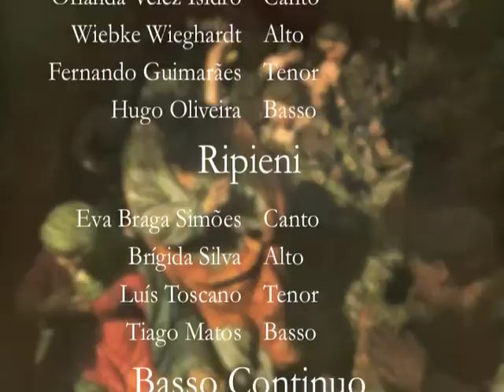Giovanni Giorgi - Messa Pastorale:Kyrie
Giovanni Giorgi (ca.1700 - 1762)

Messa Pastorale per il SS. Natale (1755)
Kyrie - Christe sopra la Tedesca - Kyrie sopra la Romagnola

Scores edited by Cristina Fernandes.

Ludovice Ensemble:

Soli
Orlanda Velez Isidro, Canto
Wiebke Wieghardt, Alto
Fernando Guimarães, Tenor
Hugo Oliveira, Basso

Ripieni
Eva Braga Simões, Canto
Brígida Silva, Alto
Luís Toscano, Tenor
Tiago Matos, Basso

Basso Continuo
Diana Vinagre, Violoncello
Marta Vicente, Contrabasso
José Rodrigues Gomes, Fagotto
Ellen Schafraet, Arpa
Josep Maria Martí Duran, Tiorba
Fernando Miguel Jalôto, Organo & Direzione

LIVE RECORDING - NOT EDITED
Lisbon Cathedral, 06/12/2011